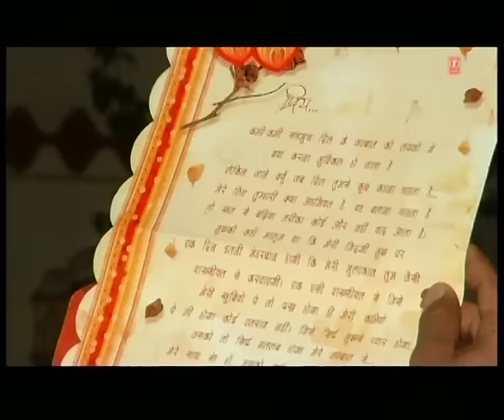"Ron Bhi Nahi Dena Labh Heera" | Dil Ro Painda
Song: Ron Bhi Nahi Denda
Singer: Labh Heera
Album: Dil Ro Painda
Lyrics: VINDAR BABIHA
Music Label: T-Series